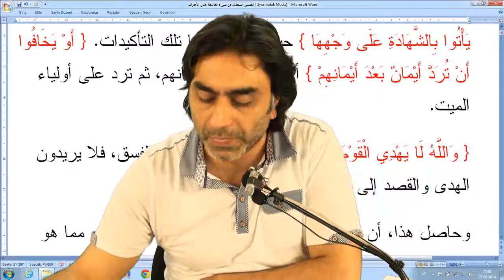Fasıklığa yönelen kişi adeta Allah'a "bana hidayet etme" diyen kimse gibidir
Doç. Dr. Halis AYDEMİR